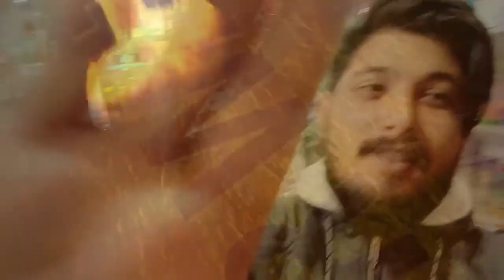dekho kese aate hai devi devta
@TheUK07Rider @ankituk13vlog @AashuUKRider @Uk12films @neeturwtuttrakhandi1087 @News18UPUttarakhand @HinuVlogsUttarakhandi @रेखाकेदार @amishauttarakhand8349 @Uk13Vlogger0725 @UK13Wale14